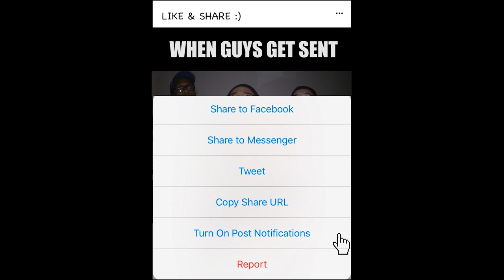When White People Watch Black Movies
Written by: Lonnie Smith